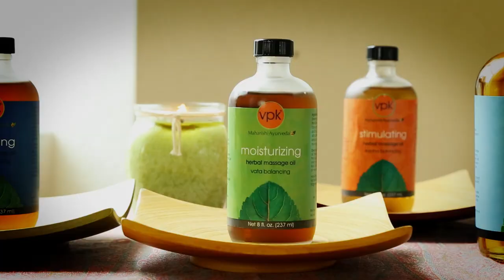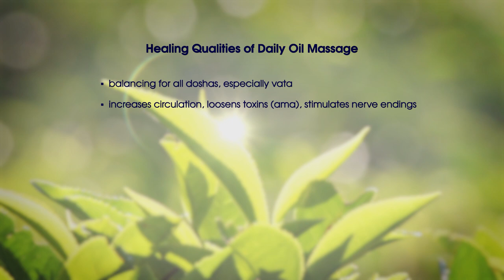Ayurvedic Abhyanga Massage - Maharishi Ayurveda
Learn the step-by-step technique of how-to practice daily Ayurvedic Abhyanga, known as Oil Massage.

vpk by Maharishi Ayurveda
Main Office and Distribution Center
1680 Highway 1 North, Suite 2200
Fairfield, Iowa 52556
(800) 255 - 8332